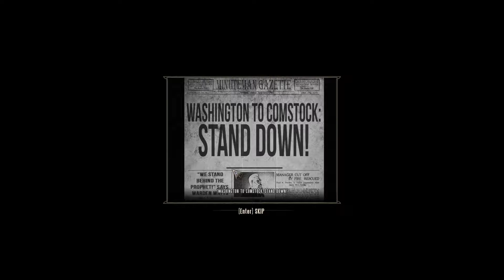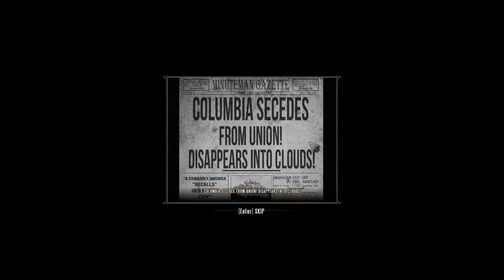Bioshock Infinite Ep4 - Illusion Of Infusions And A Chest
I was planing on rendering and uploading this video like 4 days ago but I just forgot about is entirely.

(disclaim)
most of footage and all the music in this video is the property of a third party. I do not own nor claim that any of it is mine by generating an income with this video. I only made  and uploaded this video with the purpose of enjoying the audience.